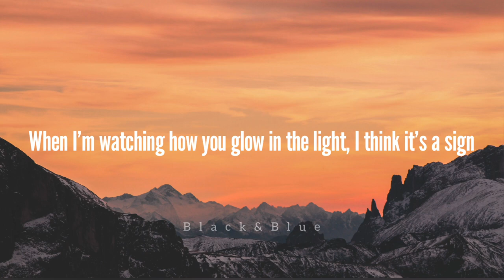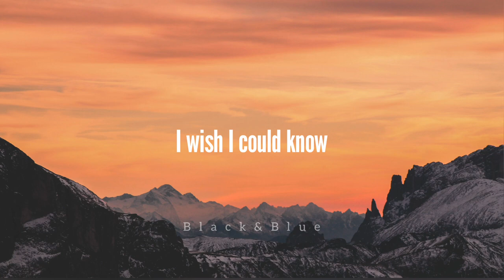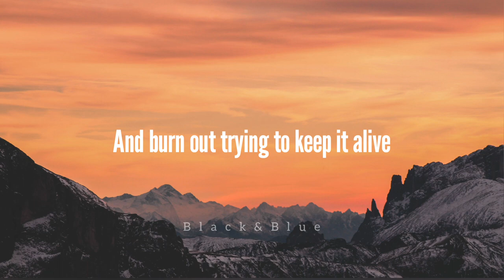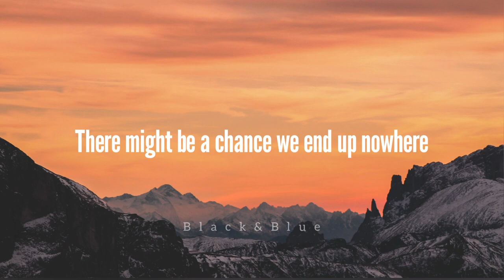If You Were Mine - Joe Dolman (Letra/Lyrics)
Holaaa, espero que se encuentren super bien y que también les haya gustado el vídeo, recuerden que pueden dejar su pedido en la cajita de comentarios de abajito